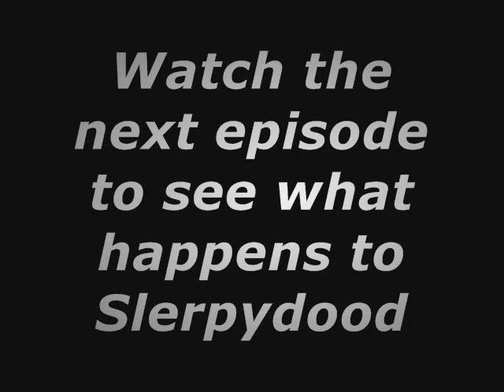The Guy That Stole The Coffee Machine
the first episode of The Guy That Stole The Coffee Machine